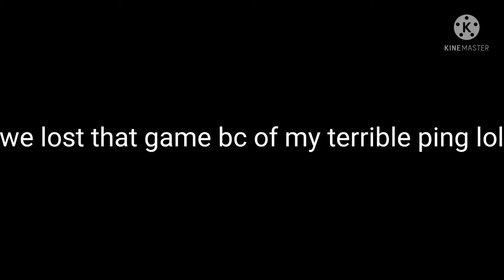just let me pick up the boost man😭